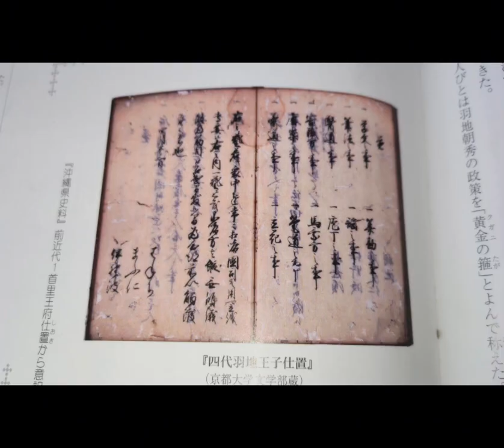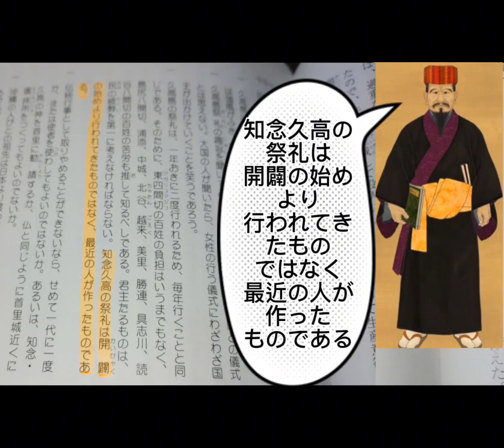【羽地仕置】摂政羽地朝秀のお仕置き「久高島」